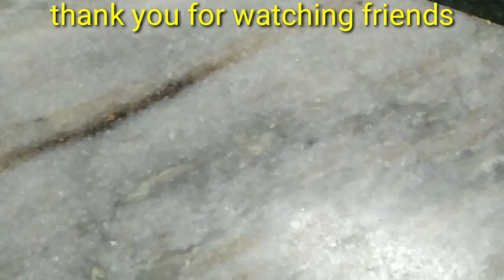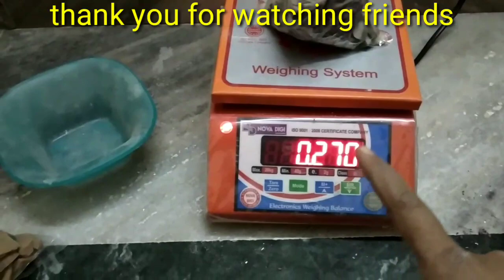Slate pencils// and// clay items //and //nakomats packing vlog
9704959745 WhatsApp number